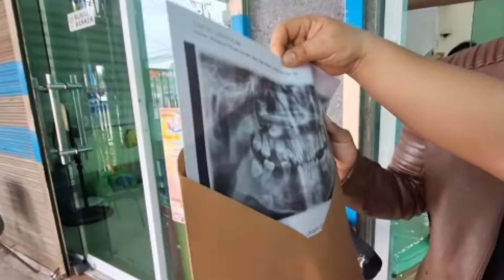May Mabuting Sponsor na mag papa Brace kay Arjhon at laging Sumusuporta si Angelica sa kanya#react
Maraming salamat sa suporta nyo sa aking munting channel, please LIKE COMMENT SHARE and SUBSCRIBE at turn on ang NOTIFICATION BELL BUTTON at ALL para laging updated sa mga susunod pang video, God bless.